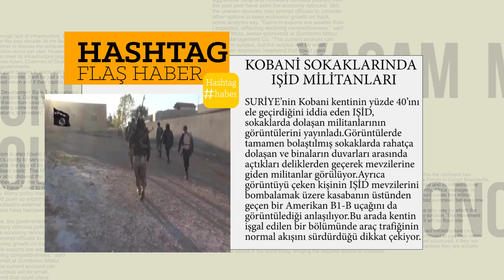Kobani sokaklarında IŞİD mililtanları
SURİYE’nin Kobani kentinin yüzde 40’ını ele geçirdiğini iddia eden IŞİD, sokaklarda dolaşan militanlarının görüntülerini yayınladı.